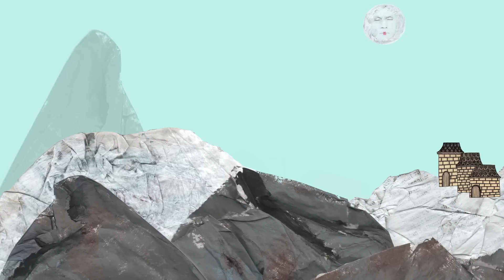MANKES - I'll Never Be Yours [official video]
MANKES official video I'll Never Be Yours taken from the album 'Kill The Birds'  (e t f  records 2016)